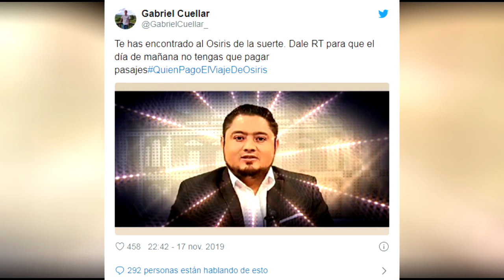Noticiero LPG 19 nov: Bukele declaró nueva información sobre video de Norman Quijano con pandillas